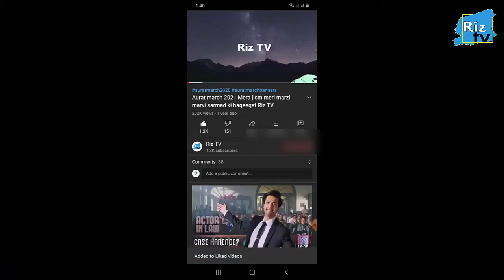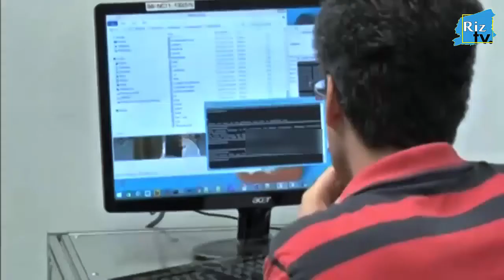reality of artificial intelligence robot doll in urdu | Documentary in Hindi | Real Facts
in this video i will explain you Mia Khalifa Interview About Her Career Hindi Urdu | dajjal story ri tv
next videos
no 1. Complete History of Roman King Nero In Urdu Hindi

no 2. History of Heera Mandi | Heera Mandi Ki Tareekh

no 3. Amazing Love Story of Iqbal Bano And Mir Ali Nawaz Talpuri

This Riz TV channel is a channel for interesting facts about the world, there will be amazing facts about countries, cities, humans, animal and random facts, We finds the interesting things for our audience, so join us to a amazing journey where you will find good some good content Thanks.